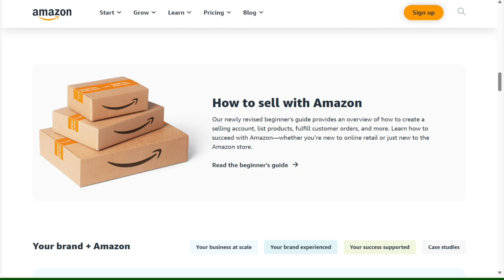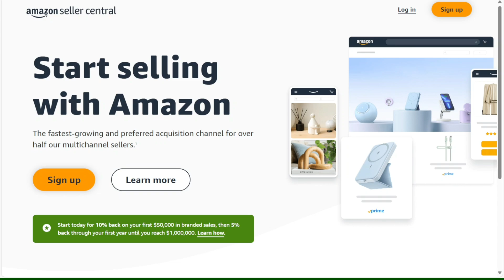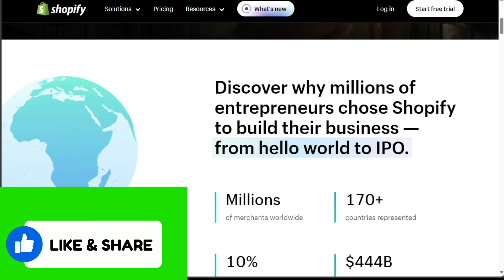Shopify vs Amazon: Which is Better?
This is my video comparison between Shopify and Amazon, we will carefully examine each company's services and charges, enabling you to determine which one is the better choice.

Amazon vs Shopify: Which is Better?

This video and description may contain affiliate links, which means that if you click on one of the product links, I’ll receive a small commission at no extra cost to you.